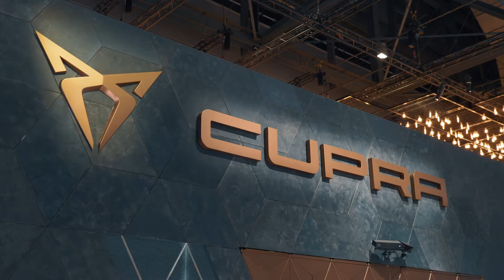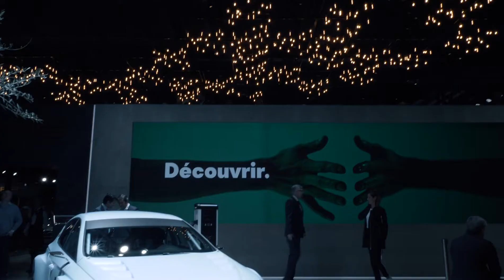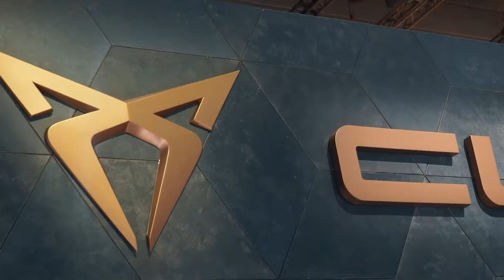SEAT & CUPRA at the Geneva Motor Show | First Impressions